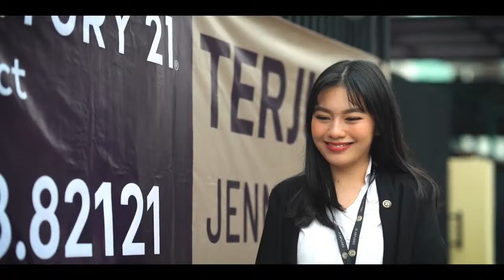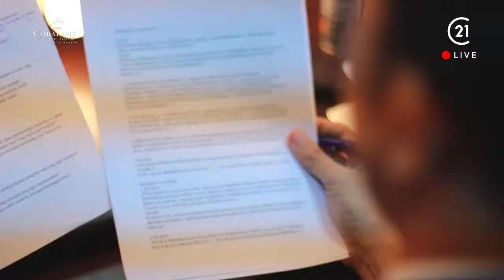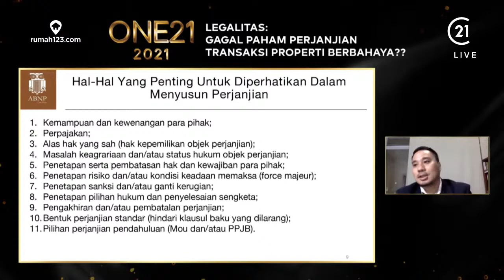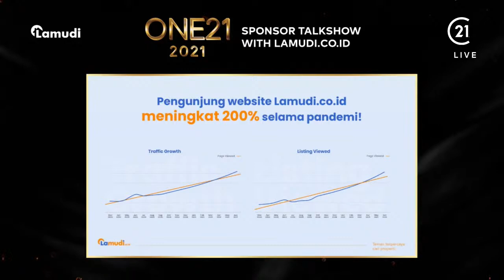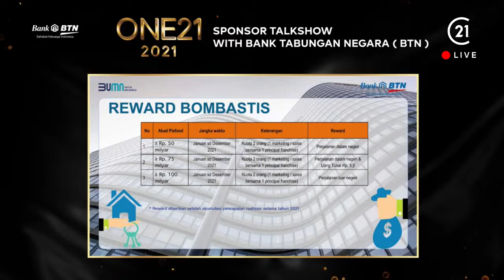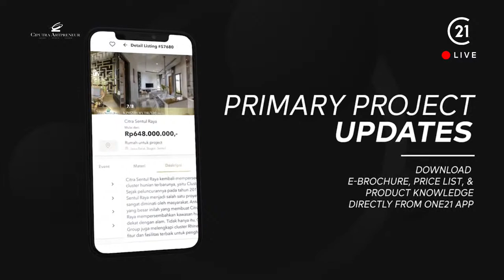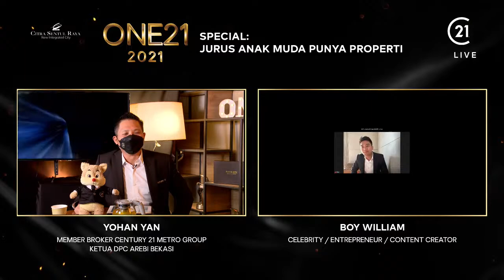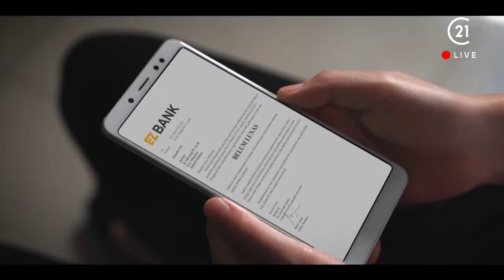[LIVE DAY 1 ft. BOY WILLIAM] ONE21 ANNUAL AWARDS & RECOGNITIONS 2021 | THURSDAY, MARCH 18th, 2021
CENTURY 21 Indonesia presents ONE21 2021 - The First Online Session with 21 Speakers at Once!

LEARNING SESSIONS:
1. 48:54 - DIGITAL MARKETING: More Selling with Digital Branding ft. Juanda Rovelim & Margo Khusiono
2. 1:30:00 - DIGITAL MARKETING: Level Up Your Instagram Game ft. Giorrando Grissandy & Steffanus Herryanto
3. 2:06:09 - LEGALITAS: Gagal Paham Perjanjian Transaksi Properti Berbahaya?? ft. Indra Nathan Kusnadi & Widiyanto (Aseng)
4. 2:47:33 - SELLING STRATEGY: The Greatest Salesman ft. Andreas Raditya & Neti Setiasih
5. 3:22:35 - LAMUDI.CO.ID Talkshow
6. 3:40:54 - C21 KNOWLEDGE: The Success Story of Champion Agent
7. 4:24:48 - BANK BTN Talkshow
8. 4:50:14 - SELLING STRATEGY: City Development ft. Yance Onggo & Andy K Natanael
9. 5:54:08 - LEADERSHIP: Transformational Leadership ft. Garry Mondale & William
10. 6:38:15 - SELLING STRATEGY: Secret of Expert Negotiator ft. Liza Nasution & Shanty Christianti
11. 7:33:55 - SPECIAL with BOY WILLIAM: Jurus Anak Muda Punya Properti ft. Yohan Yan

Bank Central Asia
CitraLand Tallasa City Makassar
PT Bank Maybank Indonesia Tbk
Bank Danamon
CitraGarden City Jakarta
CitraGarden Puri Jakarta
Citra Towers Kemayoran Jakarta
CitraGarden BMW Cilegon
Citra Living Jakarta
CitraLand City Losari
Bank OCBC NISP
Bank UOB Indonesia
CIMB Niaga
Pondok Indah Townhouse
Bank Mandiri
CCB Indonesia
Citra Maja Raya
CitraRaya Tangerang
Citra Sirkuit Residence JO
PT. BANK TABUNGAN NEGARA (PERSERO) Tbk.
Jababeka Residence
Kota Podomoro Tenjo
Rumah123.com
PATC member of Indonesia Property Watch
Majalah Franchise Indonesia
BERITASATU